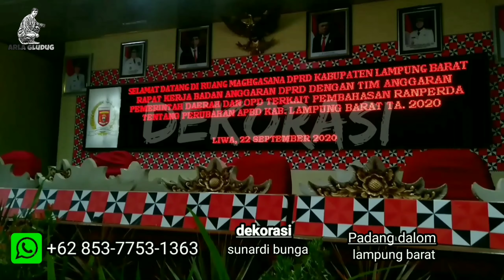IKUT SERTA MEMERIAH KAN HUT LAMPUNG BARAT KE-29|LIWA